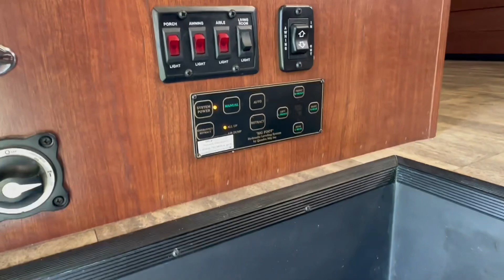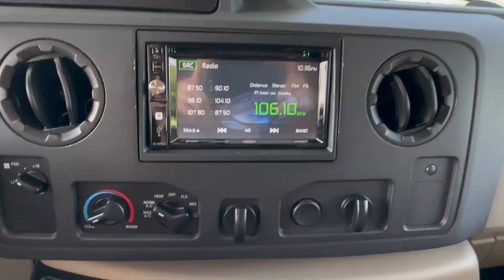2016 Forester by Forest River Forester 3051 Ford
rvlife *New Arrival*
Luxurious and spacious motorhome that comfortably accommodates up to 6-8 people. It features a fully-equipped kitchen, elegant bathroom, and modern amenities for a comfortable journey. Powered by a reliable Ford chassis, this motorhome offers a smooth and efficient ride. Embrace the freedom of travel and make lasting memories in this exceptional RV!

Shopping with us is easy!!
Video walk-around, live and virtual appointments, E-purchase, well assist with front, financing and we accepted all trades.